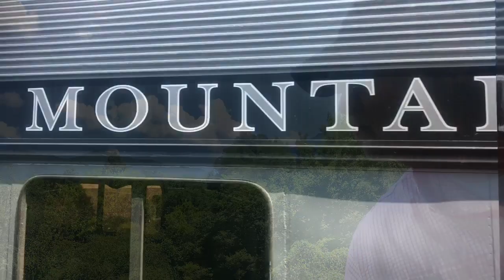Great Smoky Mountain Railroad